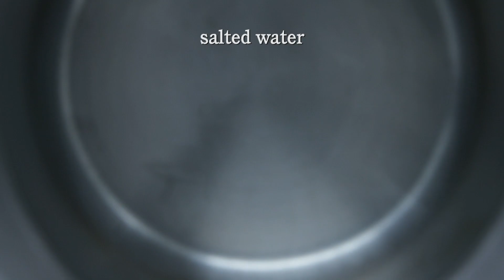Macaroni and Cheese